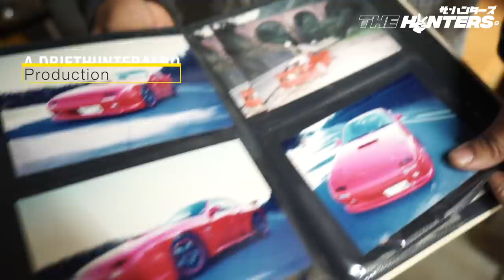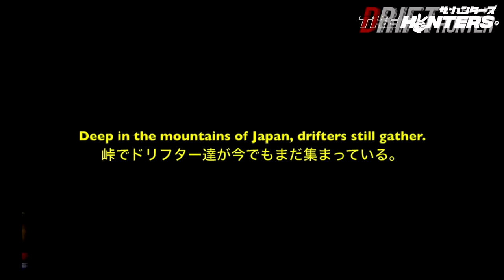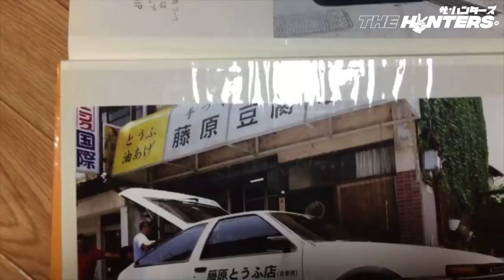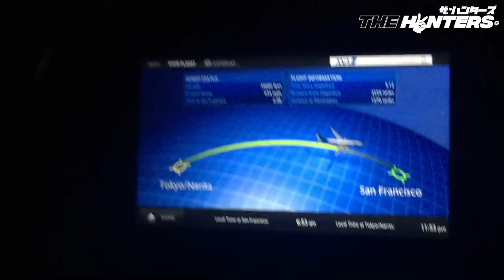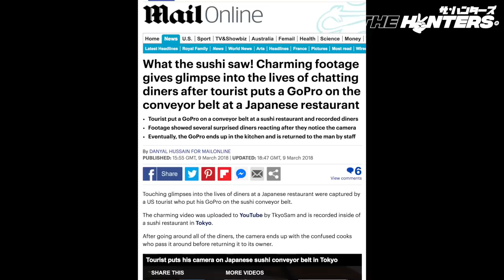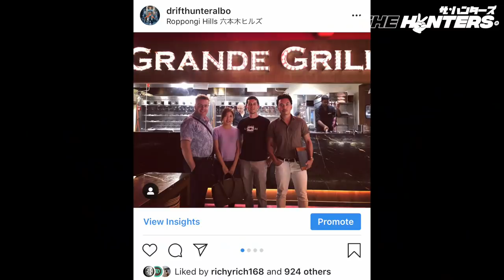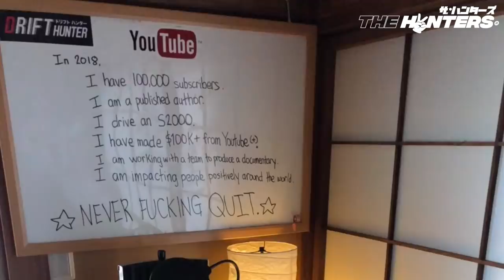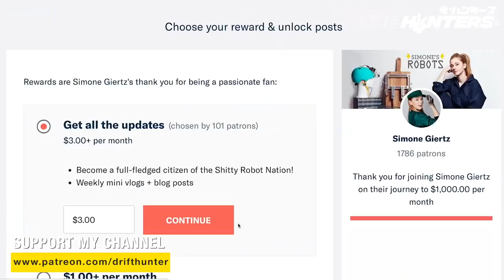Inside The High-Octane World of the Hashiriya - Street Racers of Japan: My Story「走り屋の世界：俺の物語」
IMPORTANT: Please Read The Description Box Below!

Hashiriya 「走り屋」literally translates to “House of Running”. It’s a generic term that Japanese people use to refer to not just illegal street racers and drifters, but to circuit racers and car enthusiasts whose are into running their cars hard and improving their skills at driving. However, illegal street racers refer to themselves as Hashiriya with a sense of tribal pride.

This video is an inside look at the high stakes world of the Hashiriya. It follows my first hand experience coming to Japan, buying a sportscar, getting involved in the underground car scene and becoming a street racer on the touge, and finally starting this documentary series to chronicle my experiences with the Hashiriya.

This took months to put together and I really put my heart and soul into it. I am both nervous and excited for this release, but I hope that my journey at least helps and inspires you a little bit to chase your dreams.

If you watched the whole thing, comment "bananas" and let me know what you thought!

Your support will enable me to create better and better videos and allow me to go full-time with content creation, to make the best videos about Japanese car culture, and to be able to take it to the next level.